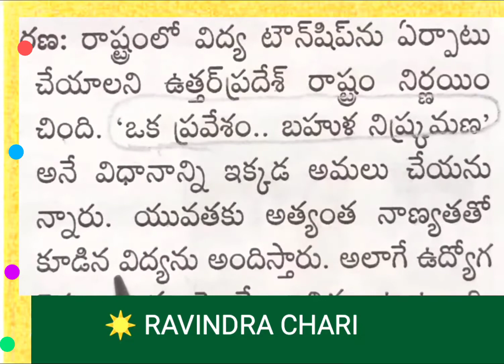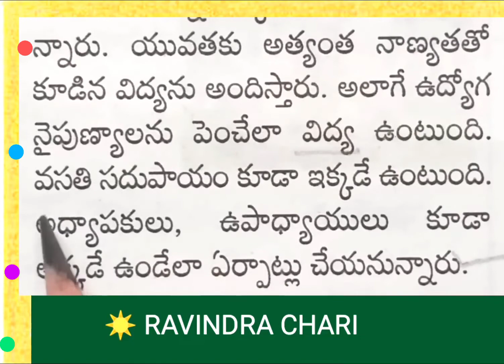🕉️🌍🚩 Current affairs 🌍🚩🕉️🙏, APPSC, TSPSC, UPSC, Group-1, Group -IV, Group 2, all other competitive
current affairs, APPSC, TSPSC, UPSC, Group-1, Group 2, Group 4, other competitive exams also usefull, RAVINDRA CHARI, ENDOWMENT GRADE-3, HINDU PHILOSOPHY AND TEMPLE SYSTEM,E.O.GRADE-3